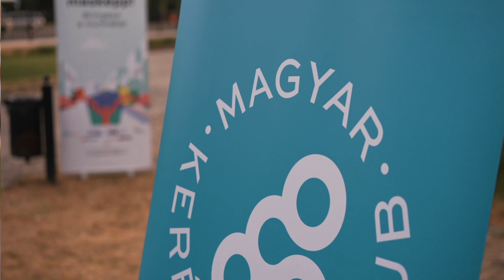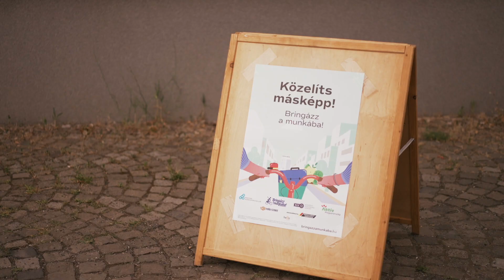Kombinált közlekedés: miért válaszd te is ezt?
Kerékpár és vonat kombincáiójával gyorsabban, kényelmesebben érhetsz célba. Egészségesebb, nem kell a dugóban állnod, tehetsz a környezetedért és még spórolhatsz is, ráadásul mozgással kezdheted és zárhatod a napot.

A Kombinálj! Bringázz, vonatozz, bringázz! eseményünk során Gödöllőn jártunk, ahol azokat kérdeztük, akik már a kombinált közlekedést választják. Nézd meg a videót és legközelebb válaszd te is a bringa+vonat kombót!

A Bringázz a munkába! kampány a Magyar Kerékpárosklub szervezésében, az Aktív Magyarország támogatásával valósul meg.